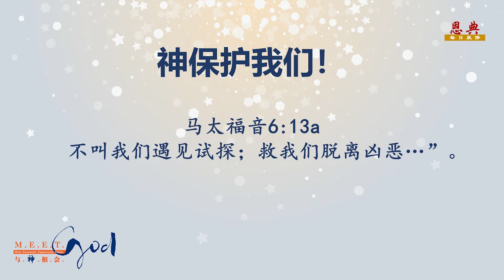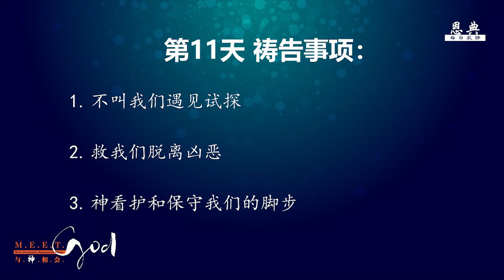11 January 2022:与神相会第十一天 - 神保护我们！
11 January 2022
参考经文: 与神相会第十一天
主题:  神保护我们！
林秀水牧师